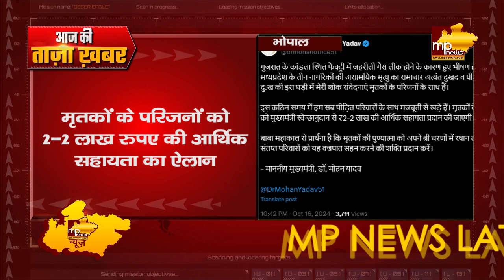गुजरात की फैक्ट्री में जहरीली गैस से MP के मजदूरों की मौत, CM मोहन यादव ने जताया दुख! MP News